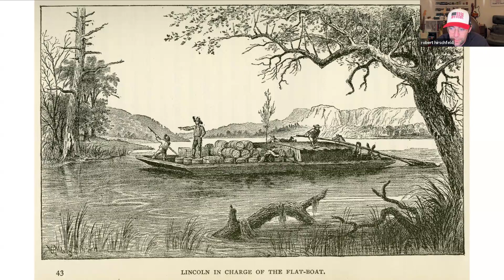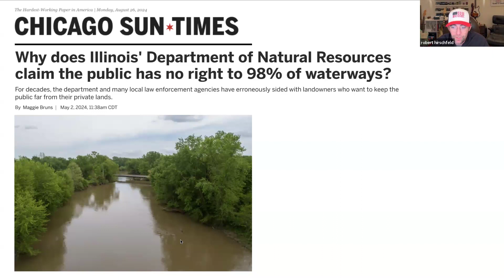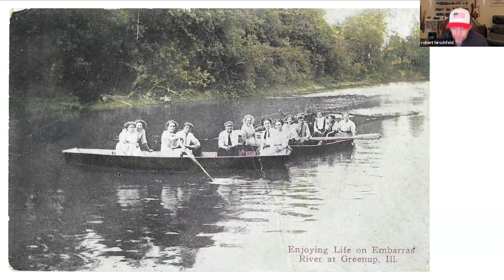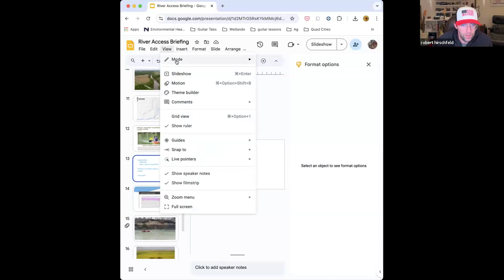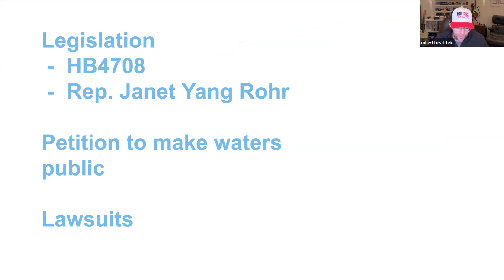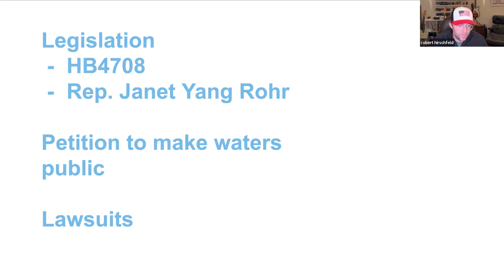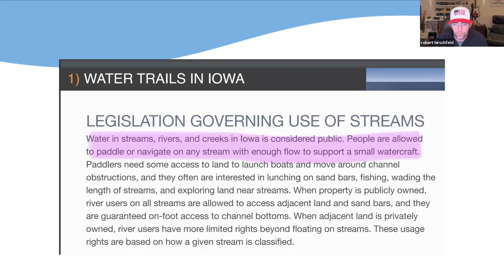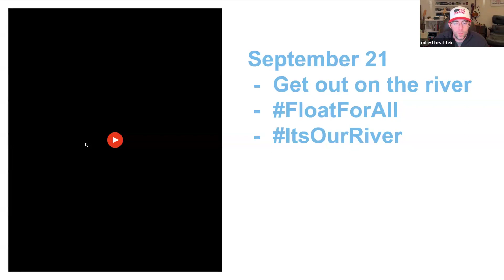It's Our River Day 2024: Illinois River Access Briefing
This year, as part of our Clean Water Forever campaign, we’re celebrating It’s Our River Day on Saturday, September 21, we are organizing a state-wide Float for All, where we encourage everyone to get out on the water near them and celebrate Illinois’ rivers.

This year, we’re highlighting river access as a key issue that we’re highlighting through the event.

Did you know that the Illinois Department of Natural Resources claims that 98% of rivers and streams in Illinois are not public waterways, therefore the public doesn’t have a right to access them? IDNR’s stance conflicts with state and federal law and the state’s public trust doctrine.

During this virtual meeting, we were joined by University of Illinois Law Professor Eric Freyfogle to discuss the legal issues around access in Illinois, as well as Kris Most, owner of the Plainfield River Tubing Company to discuss issues she's had trying to run her business.

Across Illinois, we know people love our rivers. They’re the most wild places in our state, providing habitat for wildlife, birds and a diverse array of fish. And we want people to know that we have a right to access them.

This past session, a bill was introduced to clarify our right to access Illinois Rivers. We are hoping to build even more momentum for this bill going into the next legislative session.